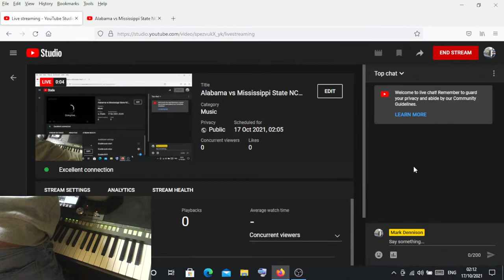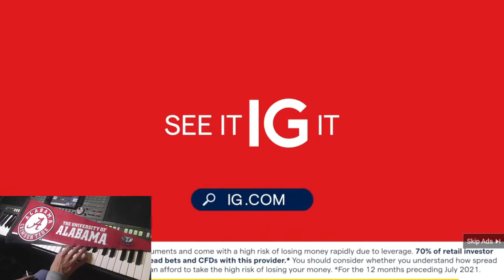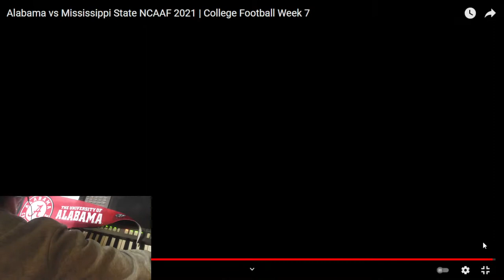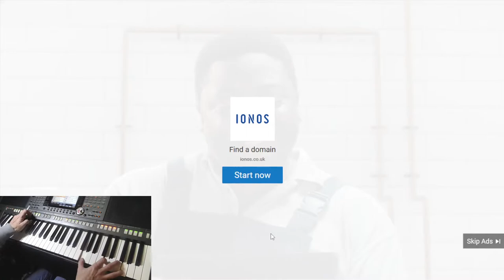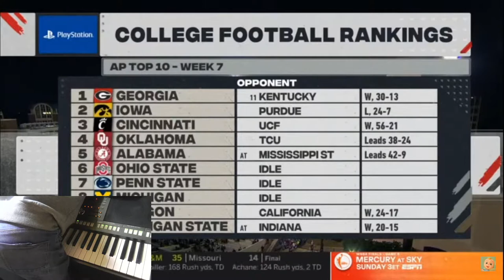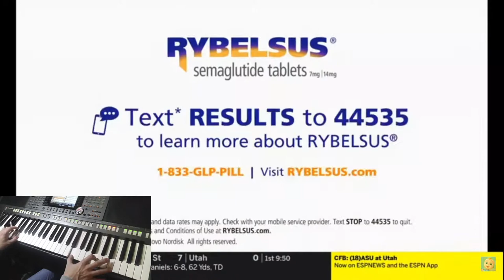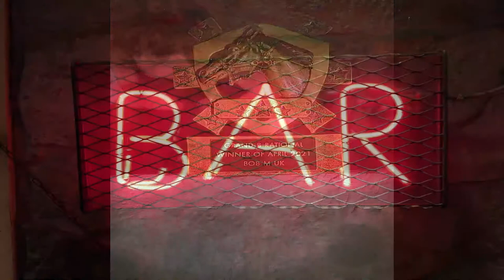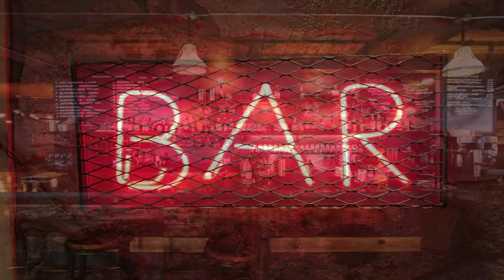Alabama vs Mississippi State NCAAF 2021, and the odd music keyboard playing :)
Keyboard Live Stream Late Show, me playing live keyboard, pick a song from my list and i'll play it (or at least try to lol), i have 211 songs at the moment to play so come on in and enjoy the music and fantastic people in chat, there's also a horse race of which you might get picked to enter, so come on in and have fun ! :)